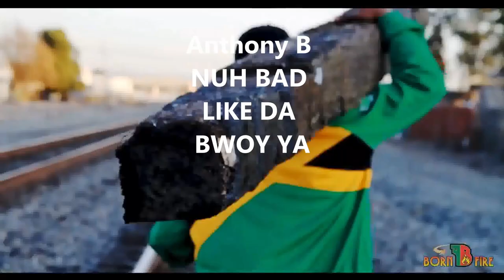Anthony B REGGAE ARTIST MUSIC COMPILATION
0:00 Anthony B, Wyclef Jean, Bonecrusher - Lighter
0:05 Anthony B -Someone loves you
0:10 Anthony B - Pretty Girls
0:15 Anthony B - Naah Buy Nuh Friend
0:20 Anthony B - Maria (TEAR'S OF LUV)
0:25 Anthony B - Liyad  Pastor
0:30 Anthony B - Hold Me
0:35 Anthony B - Ganja Fi Bun
0:40 Anthony B - Dubbing Tonight
0:45 Anthony B  - NUH BAD LIKE DA BWOY YA
0:50 Subscribe